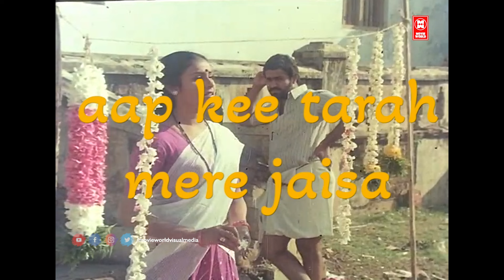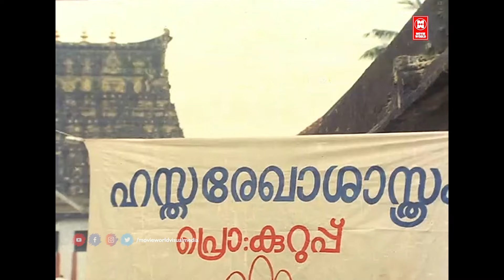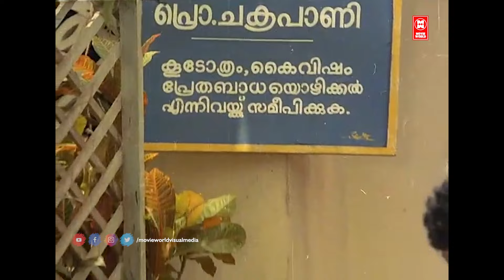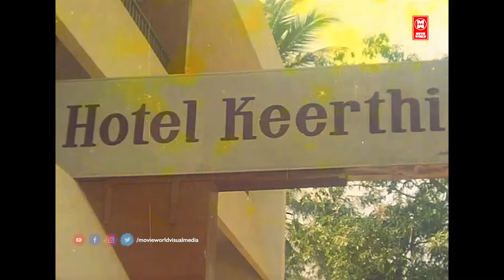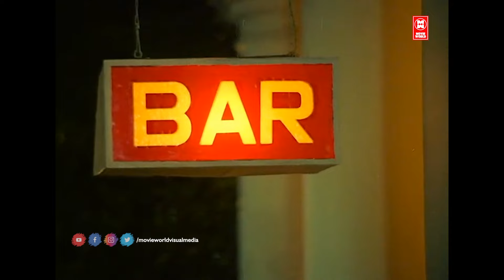AAP KEE TARAH MERE JAISA (2024) New Realeased Hindi Dubbed Movie | New South Movie 2024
AAP KEE TARAH MERE JAISA" is a 2011 Hindi romance film directed by Alleppey Ashraf and featuring newcomers Suresh and Sunitha.

Cast
Suresh Nair as Sreekuttan
Sunitha
Priya as Shalini (Chikku)
Jagathy Sreekumar
Mukesh
Bheeman Raghu

|| ANTI-PIRACY WARNING ||

*COPYRIGHT PROTECTED*